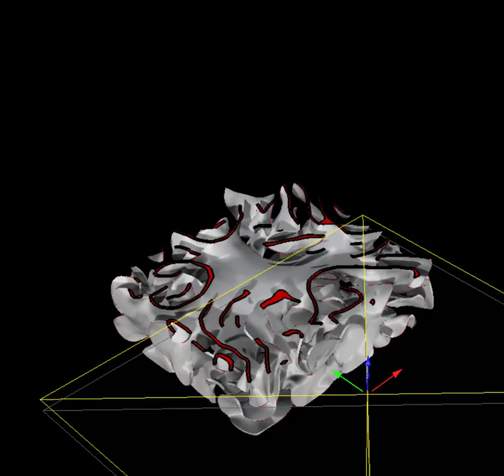Grasshopper Growth Simulation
Growth simulation with box container performed using Grasshopper + Python.